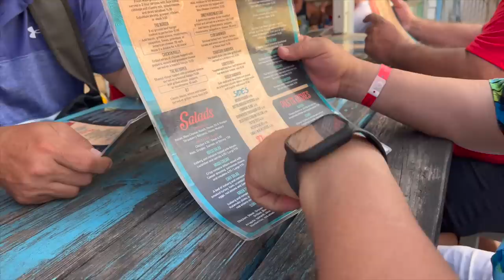A day with us .... |VLOG#1377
A day with us .